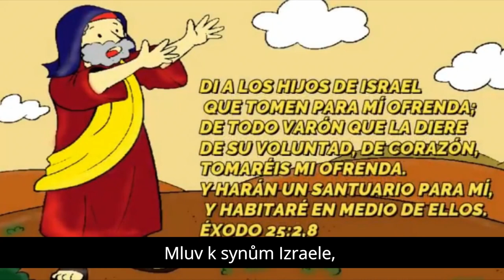Postavme Bohu dům - Haremos una casa - Jonathan Oriel